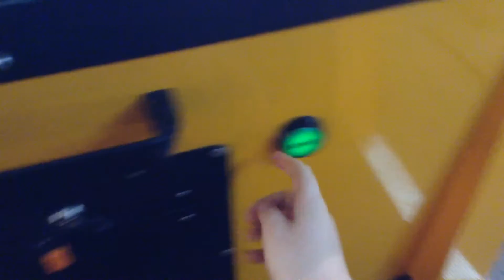Jolly Roger Jungle Jive Jeep Kiddie Ride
Manufactured By Jolly Roger In An Unknown Year